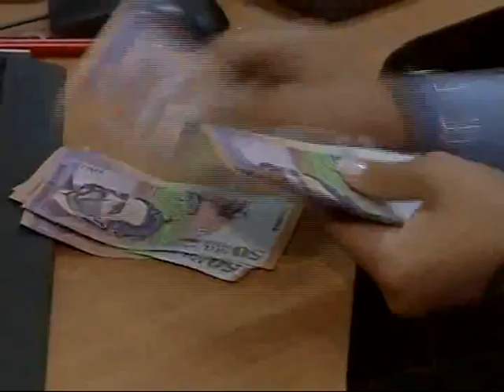Precios justos para los colombianos